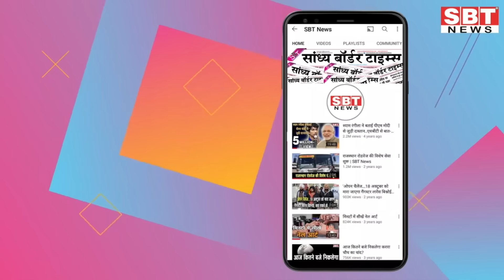12 नवम्बर : राजस्थान दोपहर 1.15 बजे की 15 बड़ी खबरें | SBT News | Rajasthan News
12 नवम्बर : राजस्थान दोपहर 1.15 बजे की 15 बड़ी खबरें